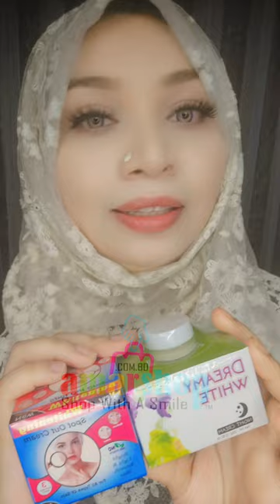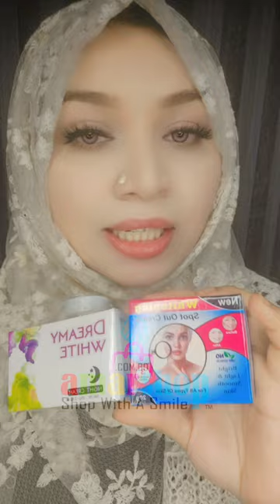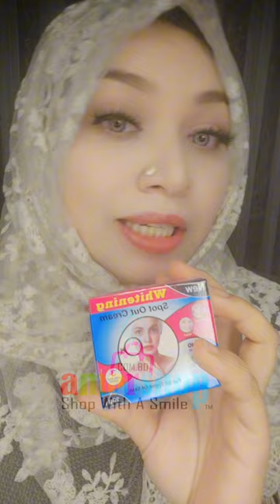মেছতা সহ যেকোনো দাগ দূর করে ফর্শা, দাগহীন, হেলদি এবং মাখনের মতন স্কিন পেতে ভিডিওটি দেখুন | AmarShop